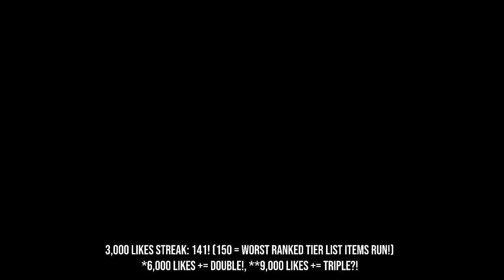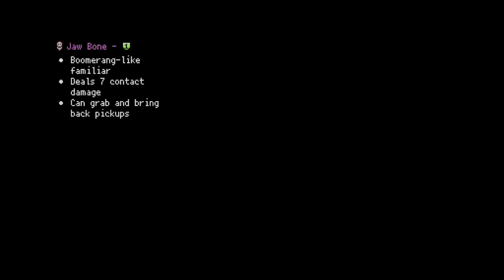ULTIMATE IPECAC - The Binding Of Isaac: Repentance Ep. 768